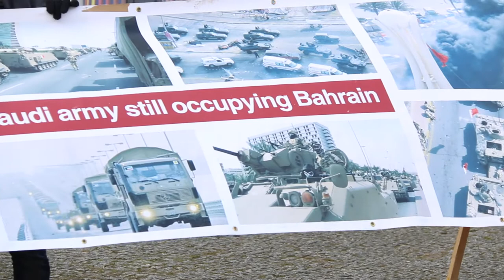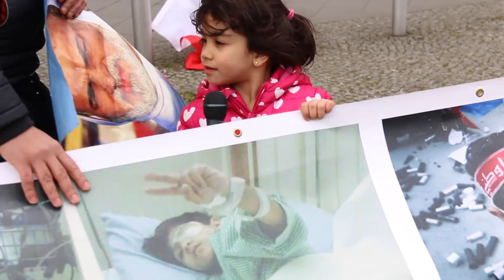تقرير خبري للإعتصام امام السفارة الخليفية في برلين في ذكرى الاحتلال السعودي 16/3/2015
ختمة المعارضة البحرانية في المانيا اليوم الأثنين الموافق ١٦مارس ٢٠١٥، فعاليتها بذكرى الأحتلال الجيش السعودي والمجزرة الثانية في دوار اللؤلؤة، بإعتصام أمام السفارة الخليفية في العاصمة برلين .
حيث رفع المعتصمون شعارات وصور مندده بجرائم الخليفيين وجرائم الأحتلال السعودي تحت ما يسمى درع الجزيرة و المطالبة بإسقاط النظام الدكتاتوري .